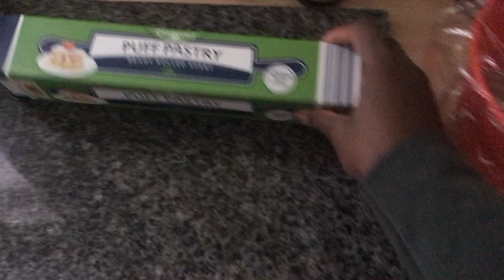Home Baking, Chill day | Vlog #12